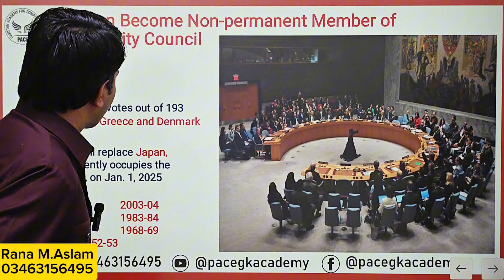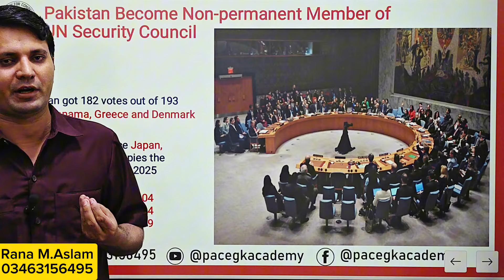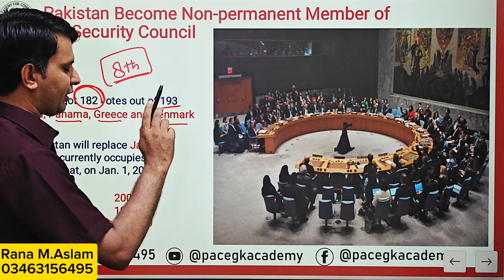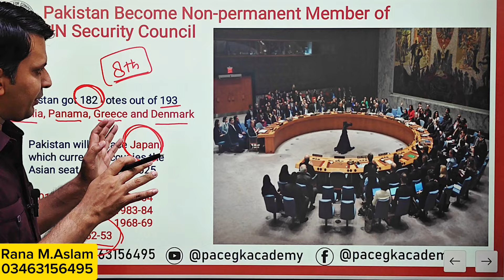Pakistan became a Non Permanent member of UNSC for 2 Year (2025,2026) | Urdu/Hindi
Welcome to "GK with Rana Muhammad Aslam"! In this video, we delve into Pakistan's significant achievement of becoming a non-permanent member of the United Nations Security Council (UNSC) for the years 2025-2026. Join us as we explore the importance of this role, what it means for Pakistan's international standing, and the responsibilities that come with it. We'll also discuss the election process, Pakistan's previous terms on the council, and the potential impact on global diplomacy and regional stability.